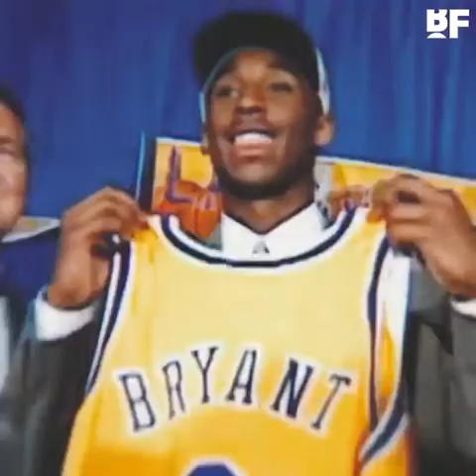Kobe Bryant Best Tribute video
Hard to belive he is know more!!!